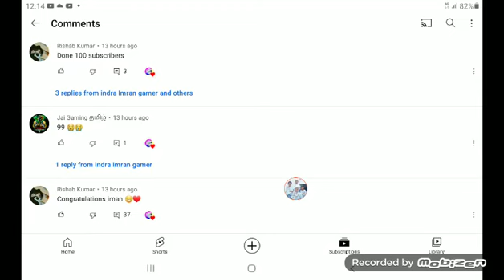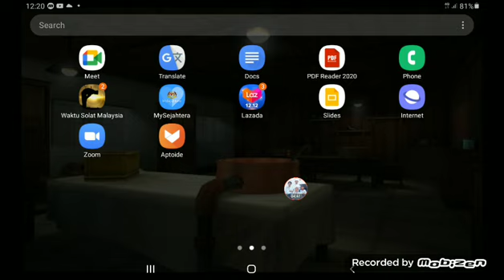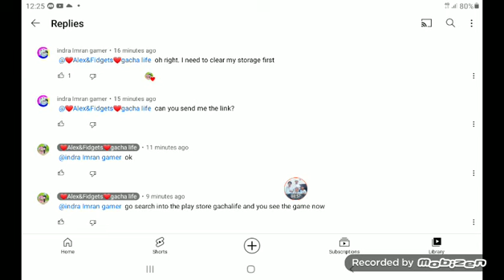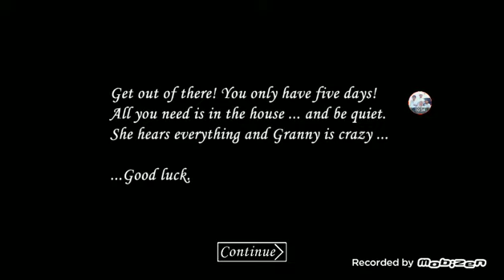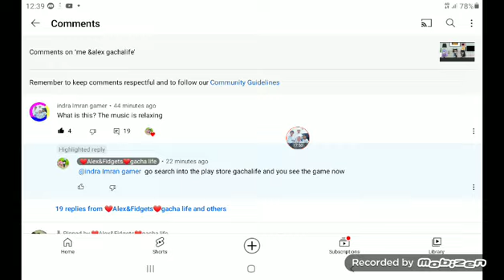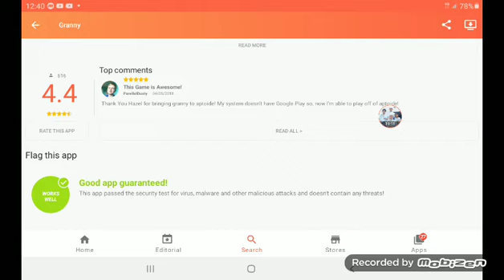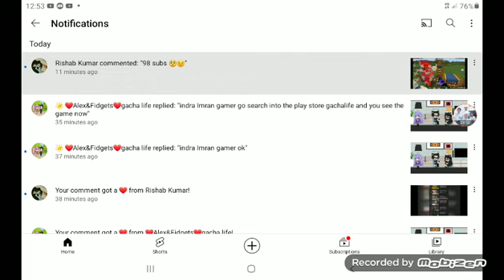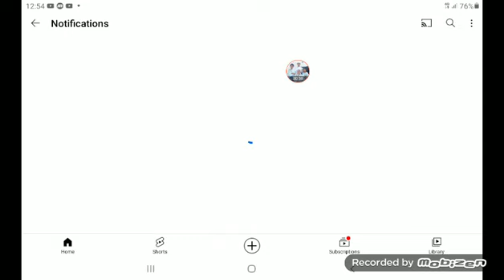I play granny in version 1.13😱 |100 subs special